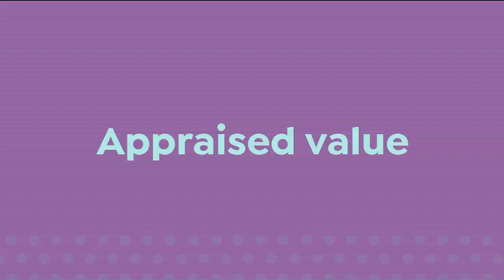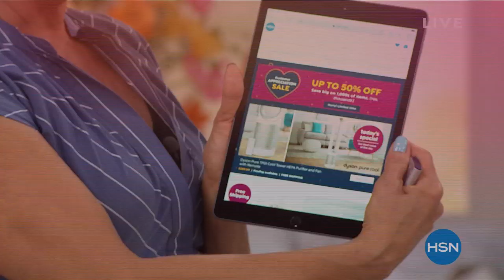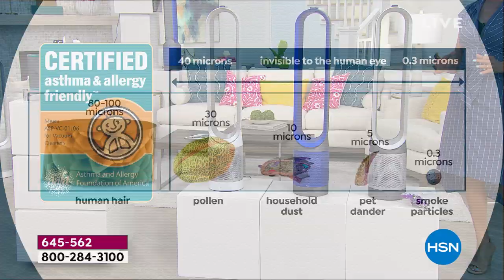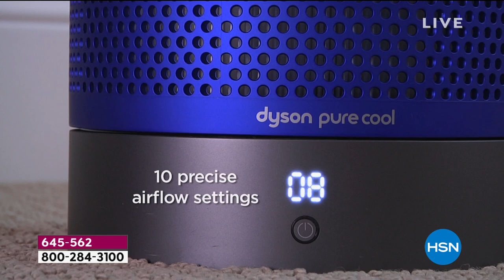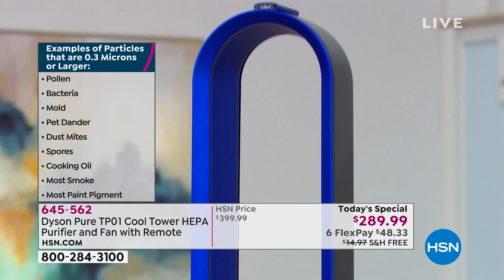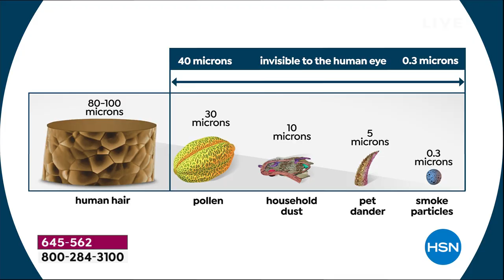HSN | Saturday Morning with Callie & Alyce 04.04.2020 - 11 AM